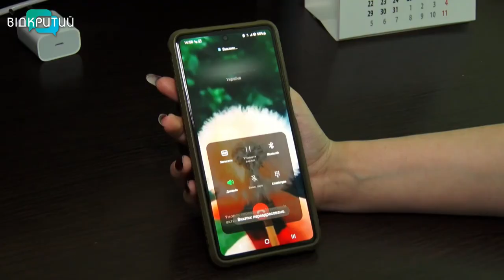Напад на дніпровського майстра манікюру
Синці, забої та струс мозку отримала дніпровська майстриня манікюру від незадоволеної клієнтки замість оплати. Постраждала розповіла журналістці Відкритого Ксенії Симоненко, за яких умов клієнтка скоїла напад.